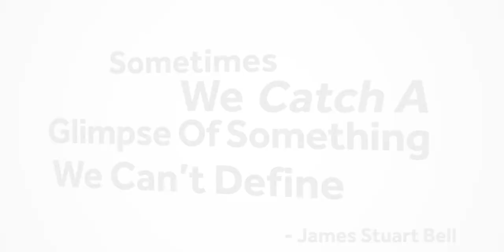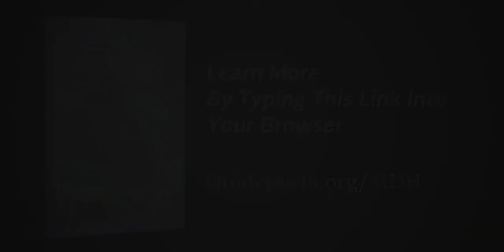An Inspiring True Story from Guideposts' 'Miracles Do Happen'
Here's an inspiring story of a dream that proved to be a miracle, excerpted from 'Miracles Do Happen,' new from Guideposts, a collection of stories and tips that will help you to strengthen your faith and recognize God's handiwork in your own life.